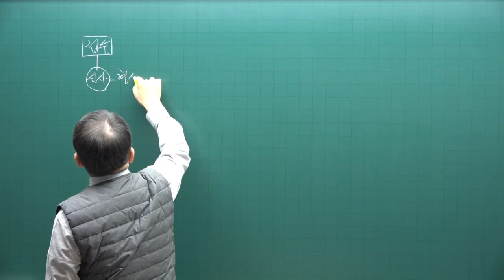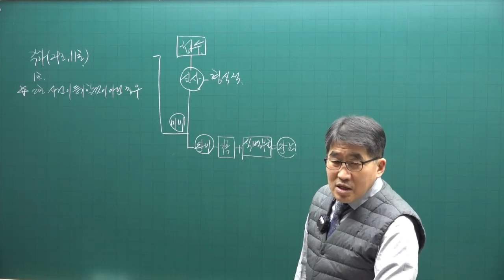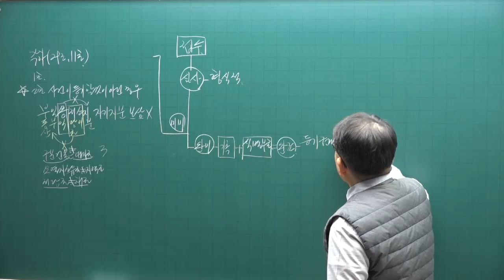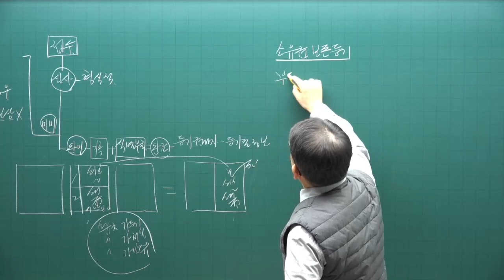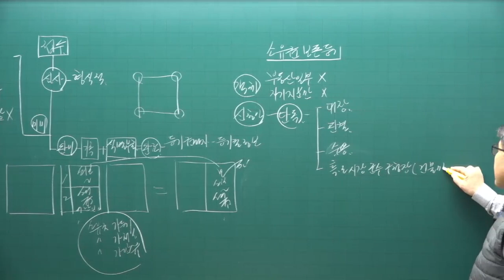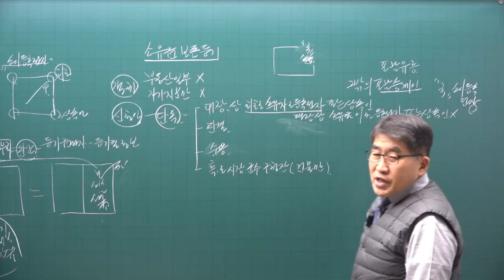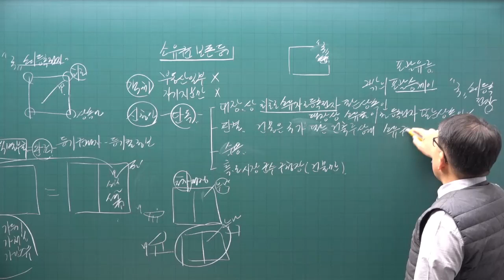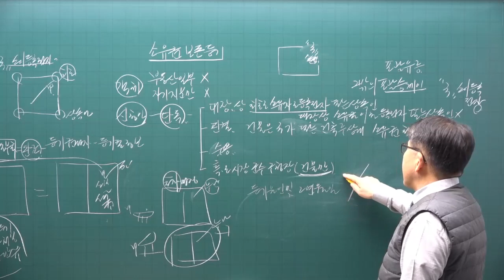[공전무] 2023년 공인중개사시험 무료인강 공시법 김동인 교수 기본이론 제14강